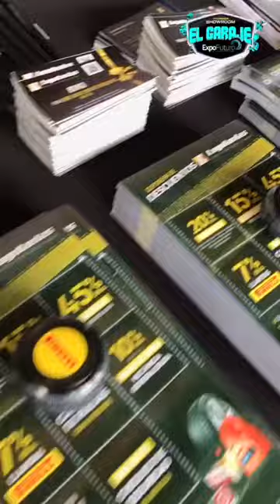feria el garaje, gratis en expofuturo